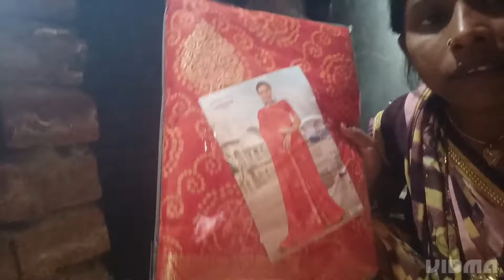🙏छठ पूजा vlog ll🥰 chhath Puja vlog ll🌹🙏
chhath Puja blog
chhath puja

हमारे यहां छठ पूजा किस विधि और रीति से  मनाया जाता है वह हम आप लोगों के छोटा सा वीडियो बना कर डाले हैं हम छोटे से गांव से बिलॉन्ग करते हैं प्लीज हमारे वीडियो को देखिए हो सके तो ज्यादा से ज्यादा शेयर कीजिए हमें सपोर्ट कीजिए l